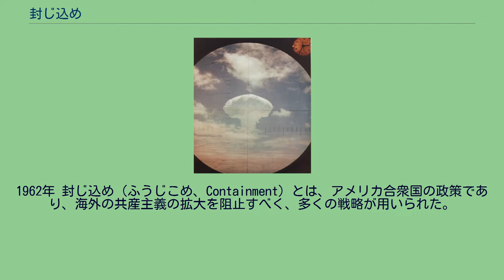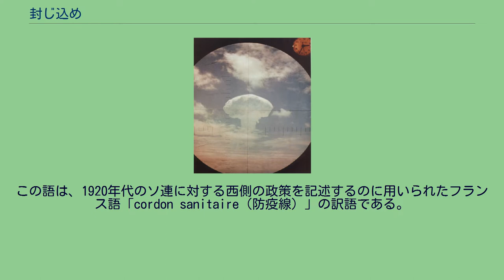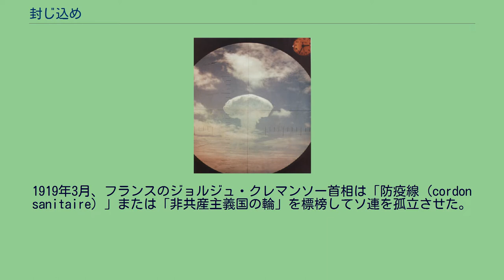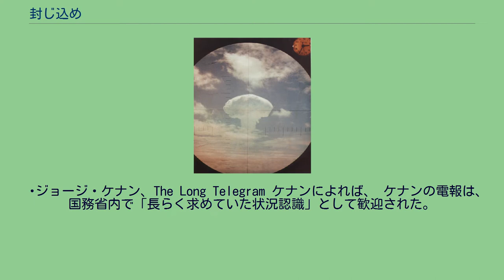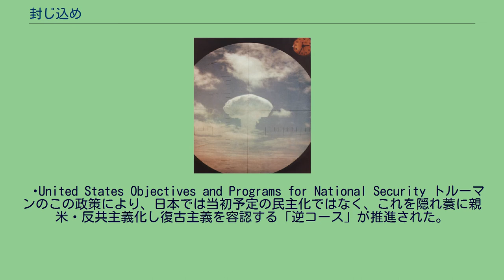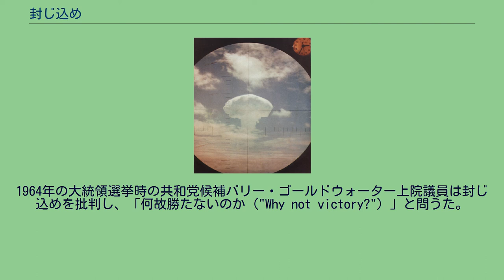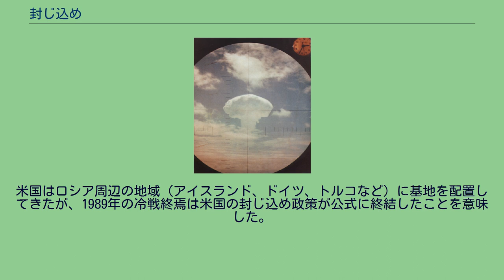封じ込め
ジョージ・ケナン
米海軍の潜水艦の潜望鏡を通して見た核爆発。
1962年 封じ込め（ふうじこめ、Containment）とは、アメリカ合衆国の政策であり、海外の共産主義の拡大を阻止すべく、多くの戦略が用いられた。
冷戦の構成要素たるこの政策は、東欧や中国、朝鮮、ベトナムにおける共産主義の影響拡大を図るソビエト連邦による一連の動きへの反応であり、デタントと巻き返しの中間的立場を代表していた。
ドクトリンの基礎は、米国の外交官ジョージ・ケナンによる1946年の電報で明示された。
米国の外交政策用語としてのこの単語の起源は、ジェームズ・フォレスタル国防長官にケナンが提出した1947年の報告（のちに雑誌記事に使用）に遡る。
この語は、1920年代のソ連に対する西側の政策を記述するのに用いられたフランス語「cordon sanitaire（防疫線）」の訳語である。
「封じ込め」の語は、アメリカと西ヨーロッパ諸国による北大西洋条約の締結・北大西洋条約機構（NATO）の設立や相互防衛協定など、ハリー・S・トルーマン及び共和党の政策と最も関連している。
ドワイト・D・アイゼンハウアーは、これと対立するドクトリンである巻き返し政策を弄したが、1956年のハンガリー動乱への介入については拒絶した。
リンドン・ジョンソンは、ベトナム政策正当化のために「封じ込め」の語を用いた。
リチャード・ニクソンはヘンリー・キッシンジャー最高顧問と共に、ソ連及び中国との友好関係に賛同し、封じ込めを拒絶した。
こうしたデタント（または緊張緩和）の例としては、貿易や文化交流の拡大などがあった。
ジミー・カーターは反共よりも人権を強調したが、1979年にソ連がアフガニスタンに侵攻すると、デタントをやめて封じ込めに回帰した。
ロナルド・レーガンはソ連を「悪の帝国」と非難して冷戦を拡大し、ニカラグアやアフガニスタンで巻き返しを推し進めた。
封じ込め政策下で始まった中心的計画（NATOや核抑止力など）は、冷戦終結後も効力を保った。
1917年にロシアで共産革命が起こると、西側首脳らは世界革命の推進を願っているらしいボリシェヴィキ政府の孤立化を図った。
1919年3月、フランスのジョルジュ・クレマンソー首相は「防疫線 (cordon sanitaire) 」または「非共産主義国の輪」を標榜してソ連を孤立させた。
ウッドロウ・ウィルソン米国大統領はこの表現を訳して「隔離 (quarantine)」と呼んだ。
いずれの表現も、共産主義を伝染病になぞらえている。
にもかかわらず、第二次世界大戦中、米ソは共に連合国として枢軸列強に対抗した。
終戦が近付くと、国務省幹部はソ連に対する不満と疑念を募らせた。
モスクワ駐在の米国大使エイヴリル・ハリマンは、かつては米ソ関係に関して「確信的楽観主義者」であった が、1944年のワルシャワ蜂起におけるソ連の「裏切り」や、ポーランドに関する1945年2月のヤルタ協定違反に幻滅した。
のちにハリマンは、トルーマンのソ連観形成に多大な影響を及ぼすことになる。
1946年2月、米国国務省は当時モスクワの米国大使館の参事官であったジョージ・F・ケナンに対し、どうしてロシアは世界銀行と国際通貨基金の創設に反対するのかと照会した。
ロシアの政策に関する広汎な分析（現在、「長文電報（Long Telegram）」と呼ばれている）の中で、彼は以下のように回答した。
……ソ連の権力はヒトラーのドイツにおけるそれとは異なり、体系的でも冒険的でもない。
それは、決まった計画によって動く訳ではない。
無用な危険を冒す訳でもない。
理性の論理には鈍感だが、力の論理には極めて敏感である。
従って、どこかで強い抵抗に遭えば容易に撤退し得るし――大抵はそうするのである。
— ジョージ・ケナン、The Long Telegram ケナンによれば、 ケナンの電報は、国務省内で「長らく求めていた状況認識」として歓迎された。
ケナン自身はこの熱烈な歓迎について、時宜を得たことによるものと考えていた。
「6か月前なら、この文書もおそらく国務省では顔をしかめられて、闇に葬られてしまうのが落ちであったろう。6か月後だったら、それはもうよけいな論議、いわば坊主に説教の扱いを受けていたかもしれない」。
クラーク・クリフォードとジョージ・エルゼイは長文電報について詳述し、その分析に基...